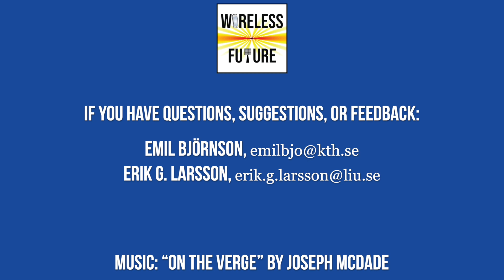Ep 27. Open Air Interface (With Florian Kaltenberger) [Wireless Future Podcast]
Mobile network technology builds on open standards, but it is nevertheless a major effort to implement the required software protocols and interface them with actual hardware. Many algorithmic choices must also be made in the implementation, leading to each vendor having its proprietary solution. The OpenAirInterface Alliance wants to change the game by providing open-source software implementations of the wireless air interface and core network. In this episode, Emil Björnson and Erik G. Larsson are discussing these prospects with a Board Member of the Alliance: Florian Kaltenberger, Associate Professor at EURECOM, France. The conversation covers the fundamentals of air interfaces, how anyone can build a 5G network using their open-source software and off-the-shelf hardware, and the pros and cons of implementing everything in software. The connections to Open RAN, functional splits, and patent licenses are also discussed. and in the paper “OpenAirInterface: Democratizing innovation in the 5G Era” Music: On the Verge by Joseph McDade.